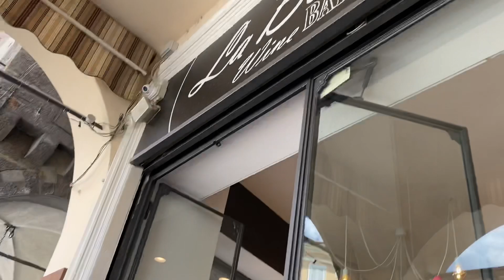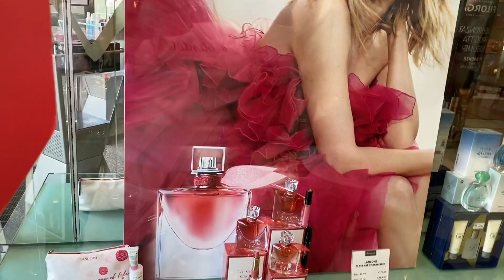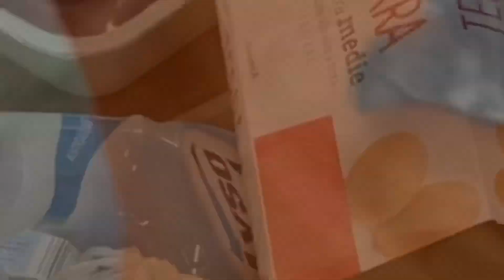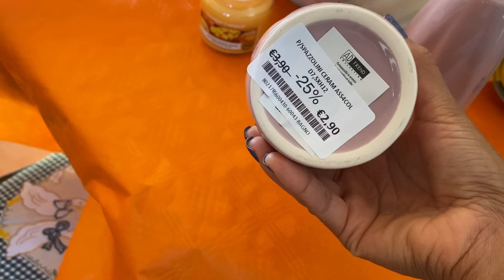PASSEIO NA MONTANHA + COMPRAS DE COZINHA